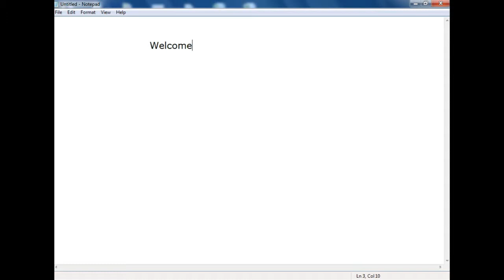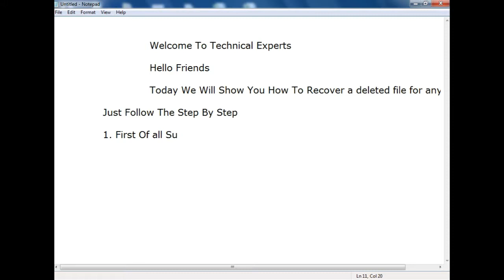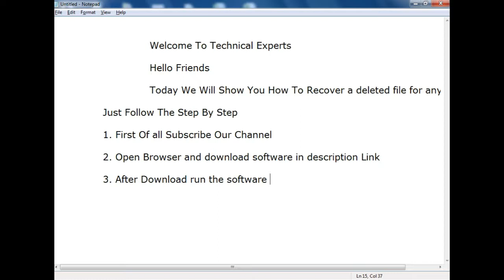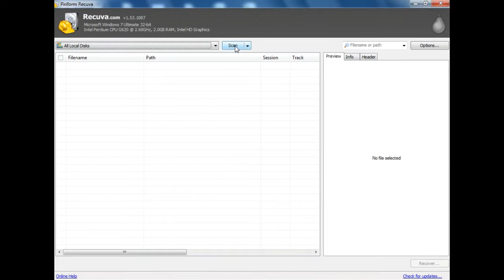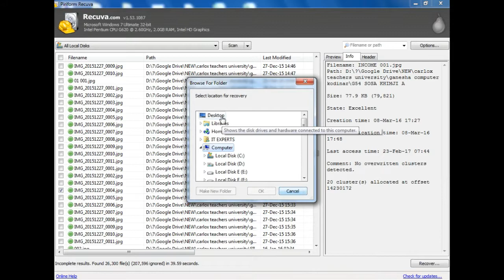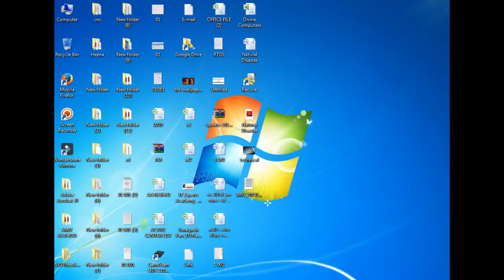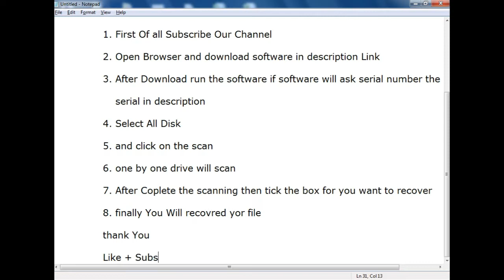How to Recover Deleted Files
Presented By :- Technical Experts

Description
How To Recover a deleted file for any device

 Just Follow The Step By Step

 2. Open Browser and download software in description Link

 3. After Download run the software if software will ask serial number then put the

     serial in description

 4. Select All Disk

 5. and click on the scan

 6. one by one drive will scan

 7. After Coplete the scanning then tick the box for you want to recover

 8. finally You Will recovred yor file

Serial Key :-

RK98-JXU8-43FB-UGQZ-444C

RK98-Q4JY-BS5M-9KKH-A44C

RK98-WDJB-GVHR-4CSM-C44C

RK98-WEVR-UKDG-F9TR-G44C

RK98-58SB-XAVK-GN74-I44C